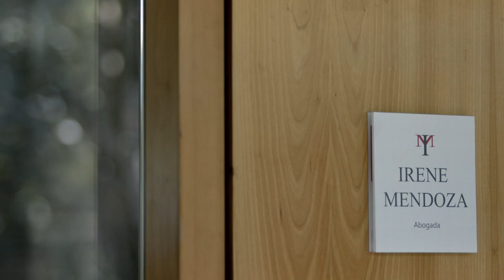Irene Mendoza es encontrada muerta en su despacho - Pulsaciones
La abogada, Irene Mendoza, ha sido encontrada muerta en su despacho justo cuando la policía iba en su busca y captura. No han llegado a dar con la mujer responsable de todos los trasplantes realizados de forma ilegal en el que se mataba a gente inocente.